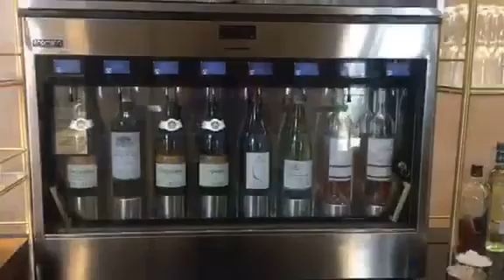This Eurostar Lounge Looks Like A Parisian Apartment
The Eurostar Business Premier Lounge in Paris's Gare du Nord station re-opened to travelers in February 2017, completely redesigned with elegance and comfort in mind.